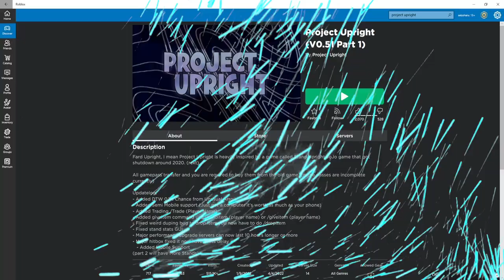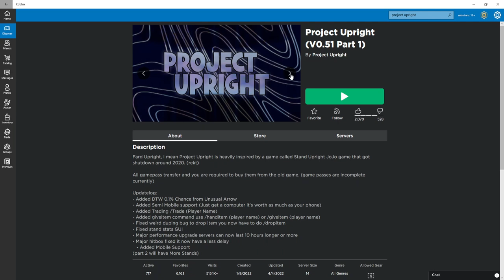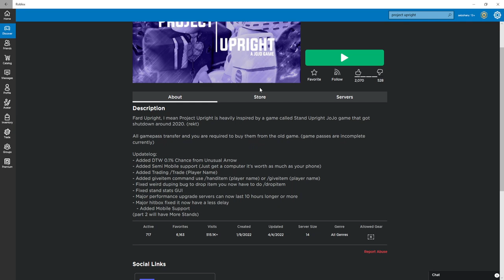Apakah Stand Upright Akan Kembali Atau Hanya Buat Nostalgia Aja ? - Project Upright Roblox Indonesia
Jadi di video kita kali ini gw akan mencoba game yang sama percis kaya SU / Stand Upright yaitu project upright! Apakah game ini hanya untuk nostalgia aja atau akan di lanjutin lagi dan jadi pengganti stand upright??

Mau membantu channel ini??

Ciaooo!!